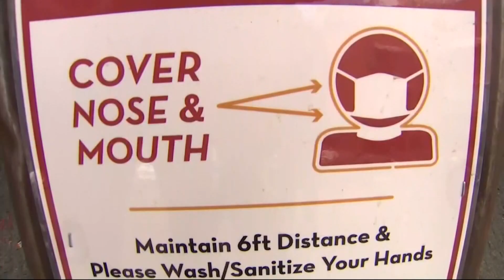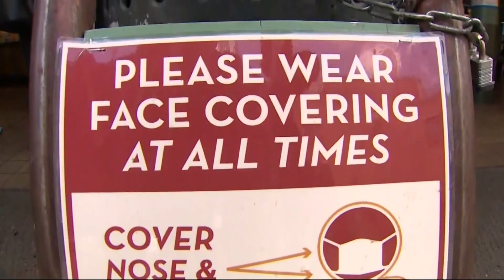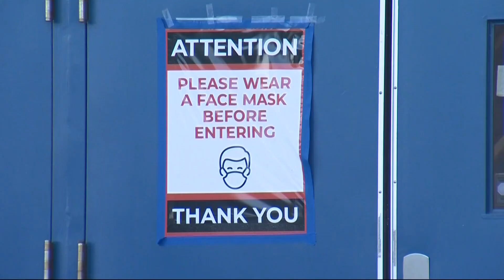Oregon, Washington will end mask mandate for health care settings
Both states announced that they will end the requirement on April 3 because COVID, FLU and RSV hospitalization rates have all been dropping